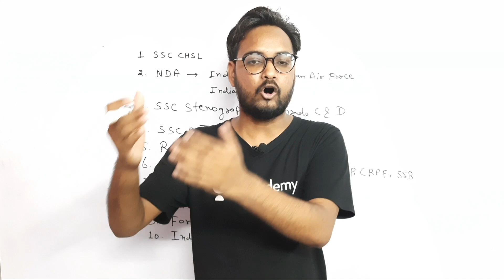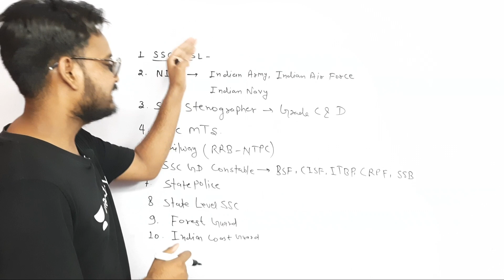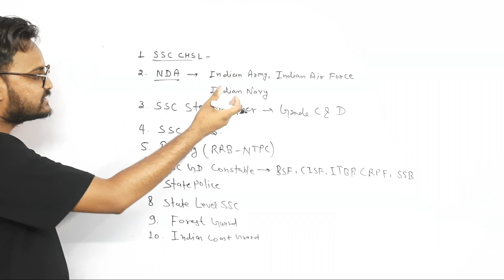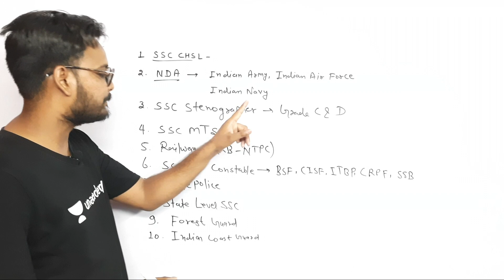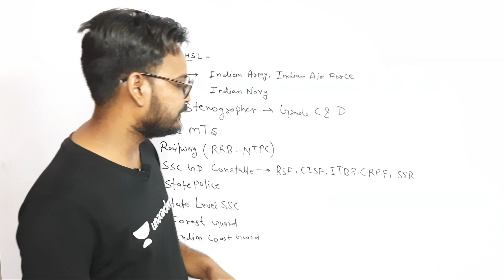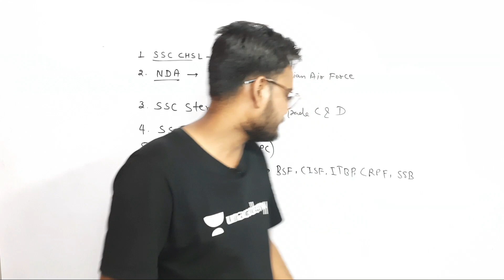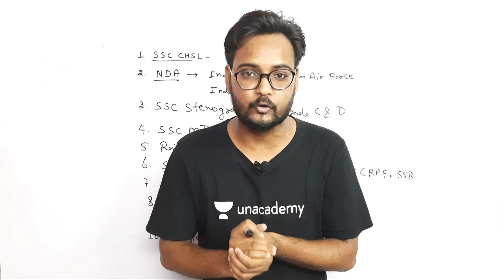12th के बाद टॉप 10 सरकारी नौकरी || Top 10 Government Jobs For 12th Pass Student | Genuine Classes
12th के बाद टॉप 10 सरकारी नौकरी || Top 10 Government Jobs For 12th Pass Student | Genuine Classes | Arvind Kundara

Use Code to Enter in Free Classes : GENUINE10
Today's Special Class on Unacademy at 8:00 PM :
Topic : सामान्य विज्ञान के महत्व प्रश्न